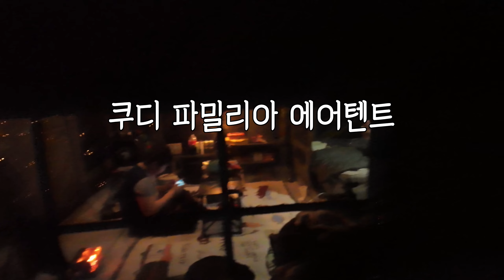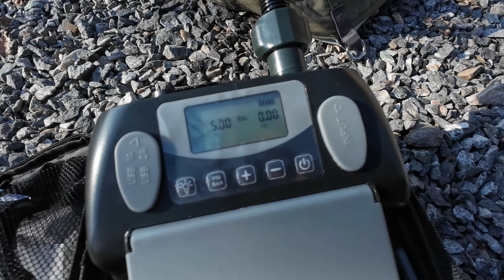쿠디 파밀리아 에어텐트 리뷰 ! 정말 넓고 잘만든 텐트 ! 에어텐트 고민중이 시라면 정말 쿠디 에어텐트 추천 드립니다 ! 구간설정 참고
제루트 온라인 쇼핑사이트
(쿠디제품은 평택 제루트에서만 볼수 있습니다^^)
쿠디 파밀리아 에어텐트 카키색상을 드디어 받았습니다!
정말 너무 이쁘고 잘만든 제품 리뷰를 만들어 보았습니다!!
정보 필요하신 분들.. 부족하겠지만 참고하시길 바랍니다~
 영상구간설정
00:00 인트로 & 구독 좋아요 템플릿
00:31 쿠디 파밀리아 소개 및 설치
04:24 텐트 외부 소개
05:31 텐트 내부 소개
06:09 러그 세팅 및 구매소개
06:54 TPU창 설치 및 (전화통화)
08:22 전실 및 후실 집중 소개
14:12 엔딩